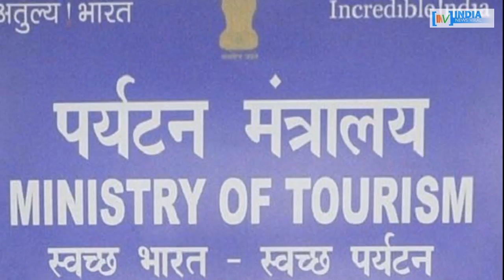मिशन अयोध्या : श्रीराम की ऊंची मूर्ति से बढ़ेगा योगी का कद ? INDIA NEWS VIRAL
सरयू तट पर राम की सबसे बड़ी मूर्ति क्यों लगाना चाहते हैं सीएम योगी ? आखिर अपने इस प्लान के जरिए योगी क्या संदेश देना चाहते हैं ? देखें रिपोर्ट